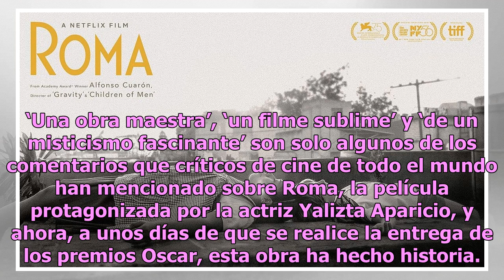¿Por qué Roma de Alfonso Cuarón hizo historia en los premios Oscar 2019?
‘Una obra maestra’, ‘un filme sublime’ y ‘de un misticismo fascinante’ son solo algunos de los comentarios que críticos de cine de todo el mundo han mencionado sobre Roma, la película protagonizada por la actriz Yalizta Aparicio, y ahora, a unos días de que se realice la entrega de los premios Oscar...